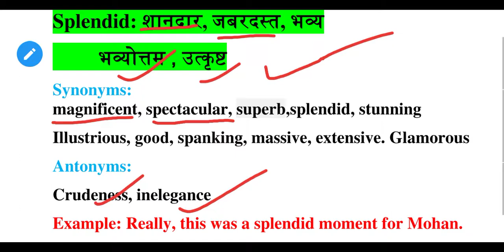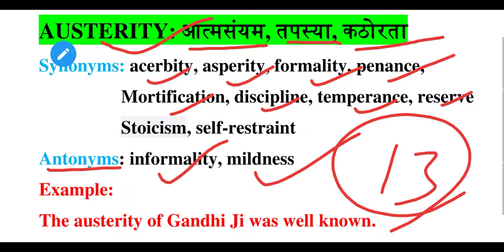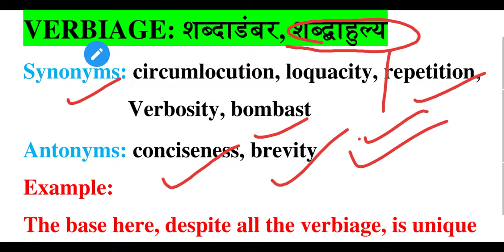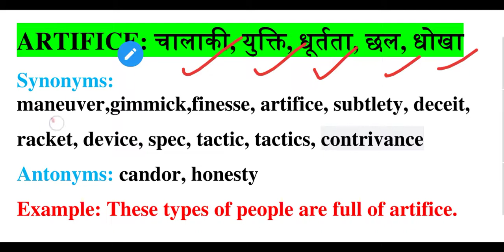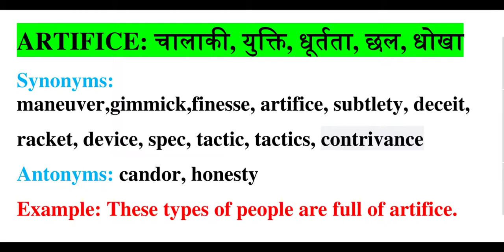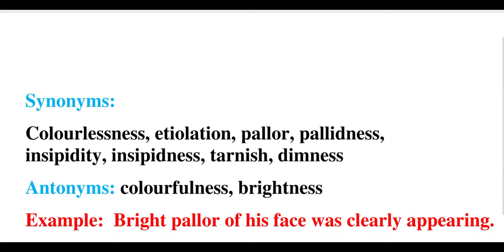17 February 2020 The Hindu Vocabulary for Competitive examsl The Hindu Daily l SBI clerk l SSC l NDA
English vocabulary l Learn English vocabulary l

This vocabulary show is very helpful for students preparing for competitive examinations. you can learn here the way to improve your vocabulary.
We provide vocabulary words with clear and exact meaning. English language has a large series of vocabulary. Don't miss any vocabulary show. Vocabulary presented here is based on The Hindu newspaper.

Learning English is fun .based on The Hindu editorial/Analysis/Vocabulary